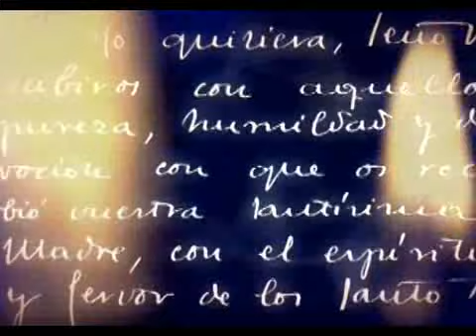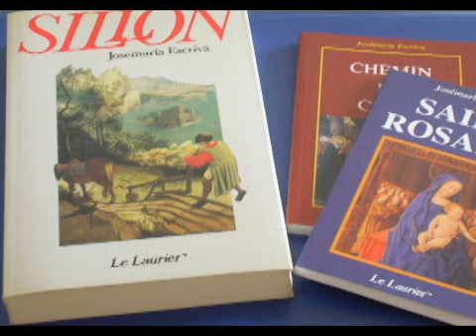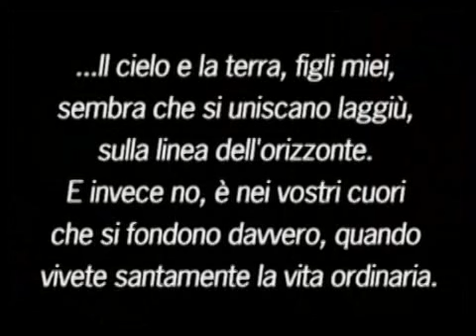San Josemaria Escrivá. Fondatore dell'Opus Dei -Biografia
Un ritratto del fondatore dell'Opus Dei
Card. Albino Luciani (Giovanni Paolo I)
Nel 1941 lo spagnolo Víctor García Hoz, dopo la confessione, si sentì dire: «Dio La chiama per i sentieri della contemplazione». Rimase stupito. Aveva sempre sentito dire che la «contemplazione» era roba per santi avviati alla vita mistica, vetta raggiungibile solo da pochi eletti, gente per lo più ritirata dal mondo. «Io, invece scrive Hoz in quegli anni ero sposato, già con due o tre figli e con la speranza poi verificata di averne altri, avevo da lavorare per portare avanti la famiglia».

Chi era, dunque, quel confessore rivoluzionario, che saltava a piè pari le tradizionali sbarre, additando mete mistiche perfino agli sposati? Era Josemaría Escrivá de Balaguer, prete spagnolo morto a Roma nel 1975 a settantatré anni. Egli è noto soprattutto per essere il fondatore dell'Opus Dei, associazione diffusa in tutto il mondo, della quale i giornali si occupano spesso, ma con molte imprecisioni. Cosa in realtà siano e facciano i membri dell'Opus Dei, l'ha detto il fondatore stesso. «Siamo ha dichiarato nel 1967 una piccola percentuale di sacerdoti, che hanno esercitato in precedenza una professione e un mestiere laicale; un gran numero di sacerdoti secolari di molte diocesi del mondo; una gran folla di uomini e di donne di diverse nazionalità, lingue e razze che vivono del loro lavoro professionale, sposati la maggior parte, celibi parecchi altri, che partecipano assieme ai loro concittadini al grave compito di rendere più umana e più giusta la società temporale; nella nobile lotta degli impegni quotidiani, con personale responsabilità, assaporando assieme agli altri uomini, gomito a gomito, successi e insuccessi, sforzandosi di compiere i loro doveri e di esercitare i loro diritti sociali e civili. E tutto questo con naturalezza, come un qualsiasi cristiano consapevole, senza mentalità di gente eletta, fusi nella massa dei loro colleghi, mentre si impegnano a scoprire gli splendori divini riverberati nelle realtà più banali».

In parole più povere, le «realtà banali» sono il lavoro che ci tocca fare ogni giorno: gli «splendori divini riverberati» sono la vita santa da condurre. Escrivá de Balaguer, con il Vangelo, ha detto continuamente: Cristo non vuole da noi solo un po' di bontà, ma tanta bontà. Vuole però che la raggiungiamo non attraverso azioni straordinarie, bensì con azioni comuni: è il modo di eseguire le azioni, che deve essere non comune. Là, nel bel mezzo della strada, in ufficio, in fabbrica, ci si fa santi, a patto che si svolga il proprio dovere con competenza, per amor di Dio e lietamente in modo che il lavoro quotidiano diventi non il «tragico quotidiano», ma quasi il «sorriso quotidiano».

Cose simili aveva insegnato oltre trecento anni prima S. Francesco di Sales. Sul pulpito un predicatore aveva pubblicamente dato alle fiamme il libro nel quale il santo spiegava che, a certe condizioni, il ballo può essere lecito e, perfino, conteneva un intero capitolo dedicato all'«onestà del letto matrimoniale». Escrivá de Balaguer sorpassa però sotto più aspetti Francesco di Sales. Anche questi propugna la santità per tutti, ma sembra insegnare solo una «spiritualità dei laici», mentre Escrivá vuole una «spiritualità laicale». Francesco cioè suggerisce quasi sempre ai laici gli stessi mezzi praticati dai religiosi con opportuni adattamenti. Escrivá è più radicale: parla addirittura di «materializzare» in senso buono la santificazione. Per lui, è lo stesso lavoro materiale, che deve trasformarsi in preghiera e santità.

Il leggendario barone di Münchausen favoleggiava di una lepre «monstrum», fornita di doppia serie di zampe: quattro sotto il ventre, quattro sopra la schiena. Rincorsa dai levrieri e sentendosi quasi raggiunta, essa si capovolgeva, continuando la corsa con le zampe fresche. Per il fondatore dell'Opus Dei è «monstrum» la vita dei cristiani, che volessero una doppia serie di azioni: una fatta di preghiere per Dio, l'altra di lavoro, di divertimenti, di vita familiare per se stessi. No dice Escrivá la vita è unica, va santificata in blocco. Per questo parla di spiritualità «materializzata».

E parla anche di un giusto e necessario «anticlericalismo» nel senso che i laici non devono rubare metodi e mestiere ai preti e ai frati né viceversa. Credo che egli abbia derivato questo «anticlericalismo» dai genitori e specialmente dal padre, un galantuomo a tutta prova, tutto lavoro, cristiano convinto, innamoratissimo di sua moglie e sempre sorridente. «Lo ricordo sempre sereno ha scritto il figlio la vocazione la devo a lui... per questo io sono "paternalista"».